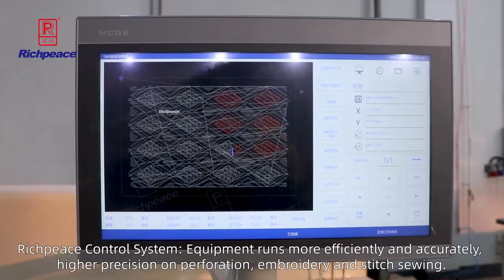Richpeace 360 turning head CNC sewing machine with perforation and embroidery function for car seat